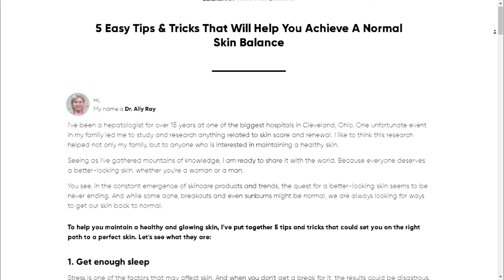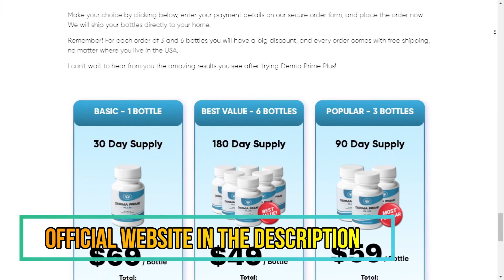DERMA PRIME SUPPLEMENT REVIEWS [Official Information] Derma Prime Plus INGREDIENTS -Derma Prime Plus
Hello, my name is Angela!

Hope this Derma Prime Plus Supplement review will help you a little bit, that was my intention when recording this video..

✅What is Derma Prime Plus?

Derma Prime Plus is a formula created to assist skin care with the aim of improving skin health. The supplement is designed for men and women and people of any gender. Derma Prime Plus has in its formula natural ingredients that many scientific studies have proven to be effective in improving skin health.
This Derma Prime Plus review is intended to provide you with all the details of Derma Prime Plus that claims to enhance a person’s skin health. In this review Derma Prime Plus, we will talk about different aspects of the supplement, including its ingredients, advantages, benefits, disadvantages, cost and more.

Derma Prime Plus is a supplement that works to improve overall skin health, which means that the supplement works on and off your skin. Derma Prime Plus ingredients are filled with many properties that can improve the overall health of your skin. The product is 100% natural and 100% safe. Each capsule is manufactured in the USA, in FDA and GMP certified facilities, under sterile, rigorous and accurate standards. Derma Prime Plus capsules are not Gmos and are safe. You can be sure that they do not contain dangerous stimulants or toxins and, most importantly, they are not addictive.

Benefits of Derma Prime Plus:

Customers can get a variety of advantages and features related to this supplement, according to the official website Derma Prime Plus. Some of these qualities and advantages include:
Contains components of plants
scientifically validated components
substances that are entirely natural
does not contain elements that encourage the formation of habits
available in Swallow-friendly pills.

The manufacturer recommends taking 2 capsules a day 30 minutes before a meal.
My sincere opinion is that you should test, after all the purchase is safe and you have a 60 days guarantee to decide if the product worked for you.

DERMA PRIME PLUS SUPPLEMENT REVIEWS | DERMA PRIME PLUS CUSTOWER REVIEW